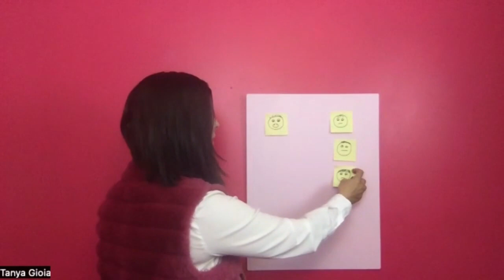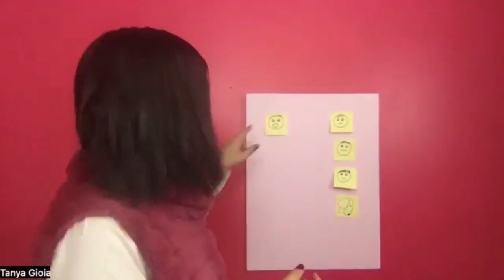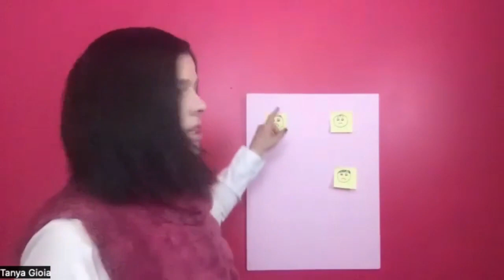How to manage angry outbursts?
I wanted to talk to you today about the concept of "healthy anger" and “anger management”. As someone who has loved ones who are struggling with addiction, you may be familiar with feelings of anger and frustration. While it's important to manage these emotions in a healthy way, it's also important to acknowledge that anger can be a valid and necessary emotion in some situations.
Healthy anger is about expressing your feelings in a constructive and respectful way. It's not about attacking or blaming others, but rather about standing up for yourself and your boundaries.

When it comes to addiction, healthy anger can be a powerful tool for advocating for your loved one's well-being. It can also help you set boundaries and communicate your needs in a clear and assertive way.
Check my new episode to grab some tips for practicing healthy anger:

Remember, anger is a normal and natural emotion. By practicing healthy anger, you can harness the power of this emotion to create positive change in your relationships and your life.

If you're ready to look at the real issues and develop practical steps to bring peace into your life and the life of your loved one; Book your first session here.

To Your Happiness!
Tanya Gioia.